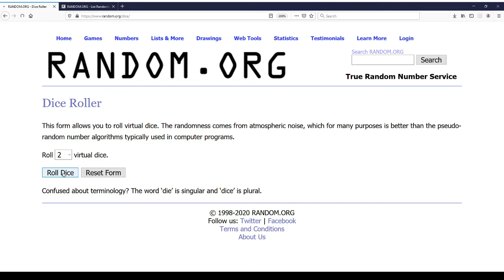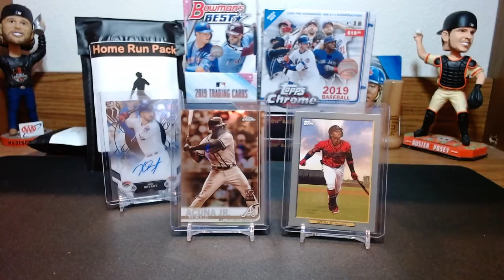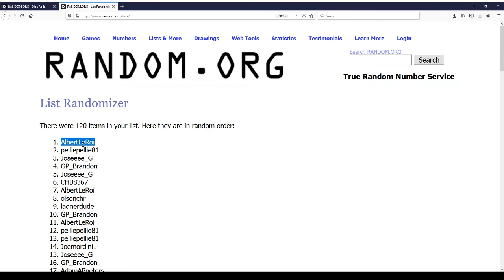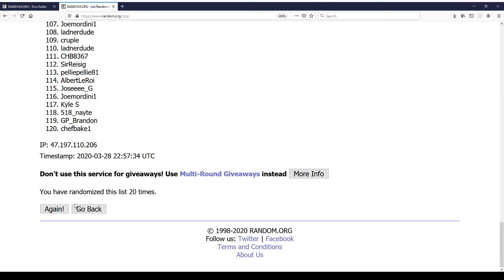March Monthly Loyalty Giveaway!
Giving away a Kris Bryant Auto and more as a Thank You to all who supported me in my breaks in the month of March